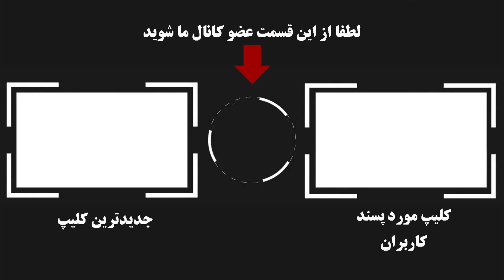حقایق باورنکردنی از زندگی دلاوری که دل 80 میلیون ایرانی را شاد کرد(بیوگرافی حسن یزدانی)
بیوگرافی حسن یزدانی کشتی گیر با عکس خانوادگی و ناگفته ها از شروع تا علایق و افتخارات اش و خبر ازدواج و همسرش را می بینید